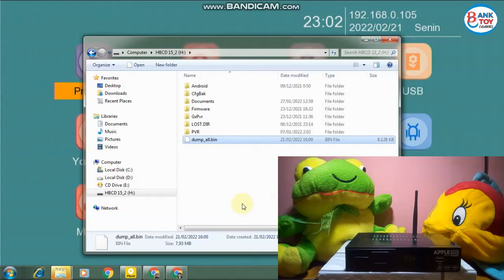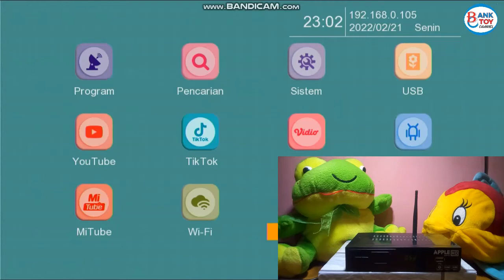PERLU DIKETAHUI HAL INI SEBELUM MEMUTUSKAN UPGRADE FIRMWARE STB DVBT CARA BACKUP DAN RESTORE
Divideo kali ini bank otoy memberikan informasi yang perlu diketahui pengguna STB DVBT merek apapun untuk mengetahui cara backup di stb dari firmware lamanya sebelumnya memutuskan untuk upgrade stb dvbt matrix apple atau lainnya ke firmware baru. siapa tau kita merasa kurang cocok maka kita cukup melakukan cara restore saja dari firmware yang sudah di backup, disimak videonya ya...